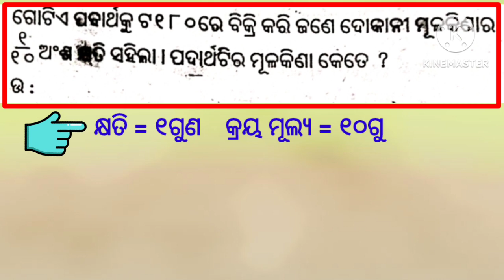ଲାଭ କ୍ଷତି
ମୌଖିକ ସମାଧାନ